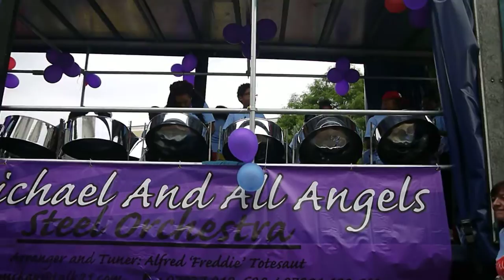Video 2015 Notting Hill Carnival 2015 Children’s Day 30 8 2015 Part 13